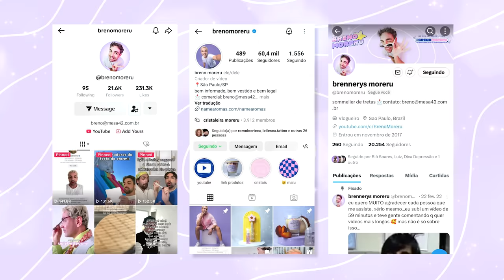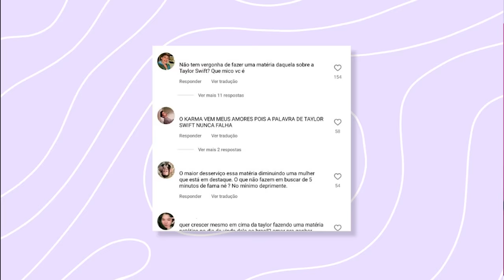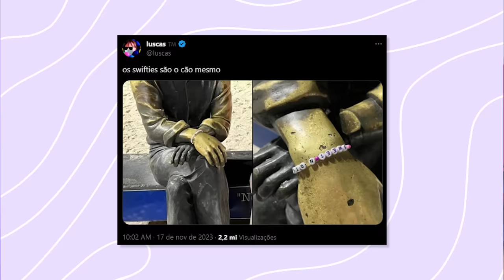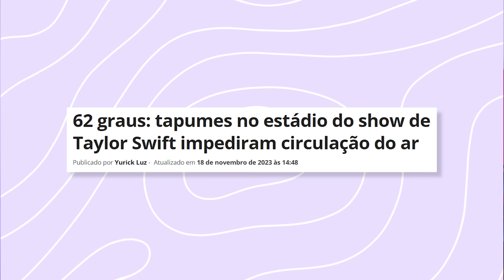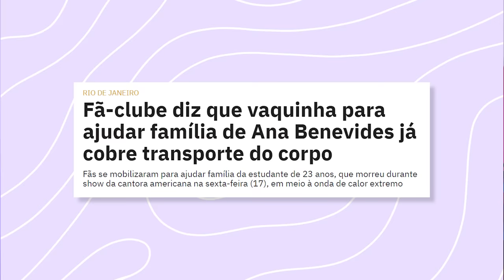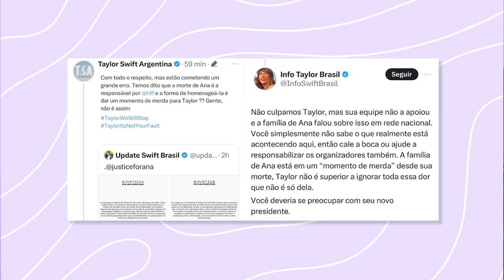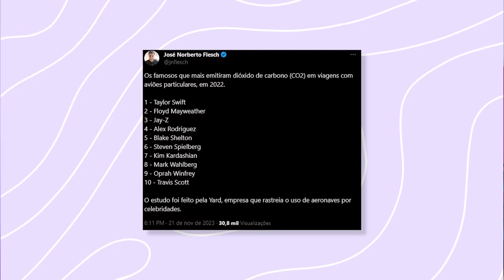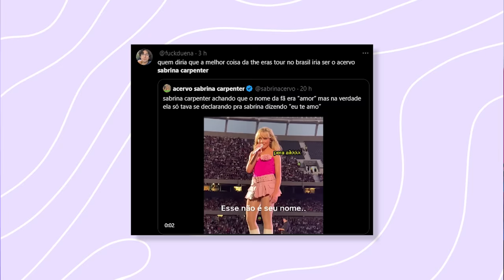TAYLOR SWIFT NÃO MERECE OS FÃS BRASILEIROS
impossível não falar da passagem de Taylor Swift no Brasil pois cada dia que passa é tanto acontecimento que olha... parecem que já tem anos essa estadia dela aqui! porémmmm o que não acontece é ela se mostrar humana para os fãs brasileiros. custava??? NÃOUÓ!

a The Eras Tour ganhou seis datas no Brasil, no Rio e São Paulo e desde a venda dos ingressos a confusão se espalhou, entre cambistas versus swifties, acampamentos, leis e mais recentemente até o Cristo Redentor ganhou a camiseta dela graças aos fãs! esses fãs sofrem tendo que se responsabilizar por coisas que não precisavam, mas isso eu comento no vídeo.

quero deixar os meus sentimentos aos familiares de Ana Clara Benevides, que faleceu no show do Rio. que cenas como essa não aconteçam nunca mais com fã de ninguém! se cuidem, cristais.